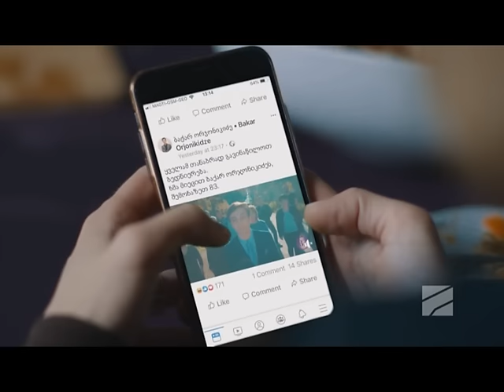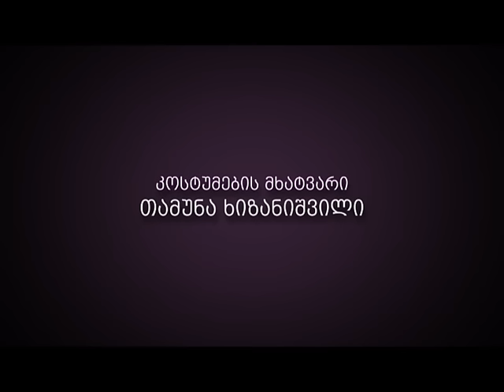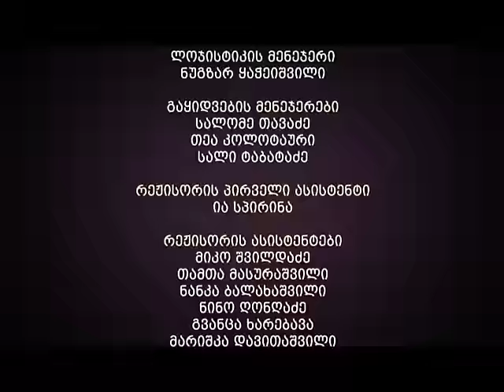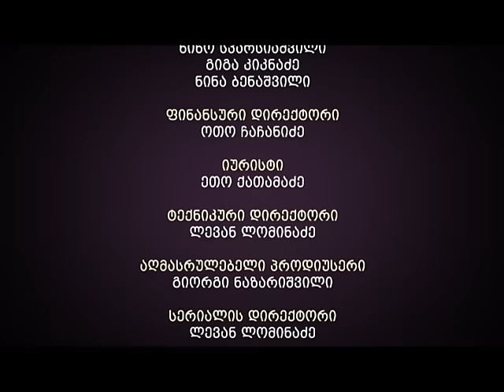ჩემი ცოლის დაქალები - სერია 27 (სეზონი 15)